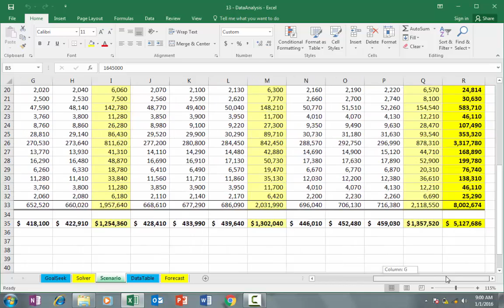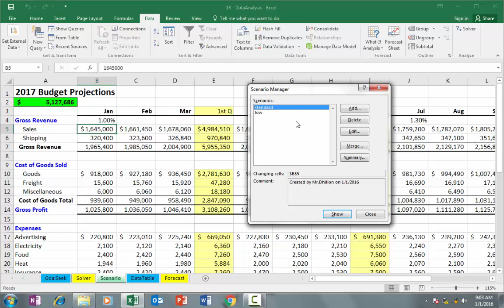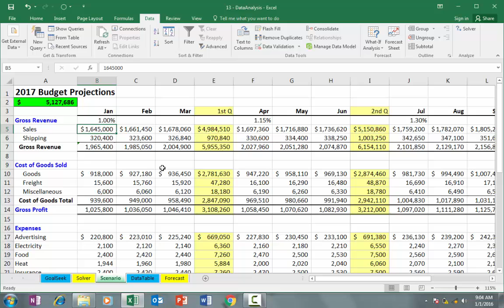37-scenario manager in urdu and hindi